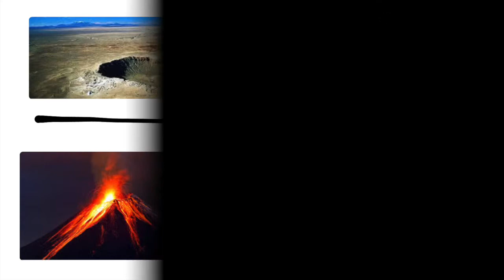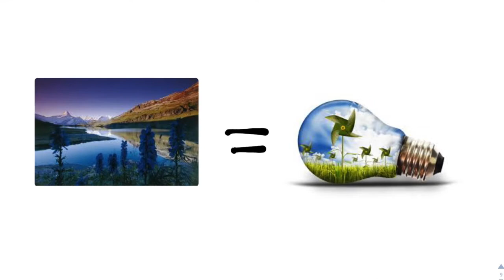Spanish Project L4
Proyecto - Gabriella Gomez y Sahaana Durgam